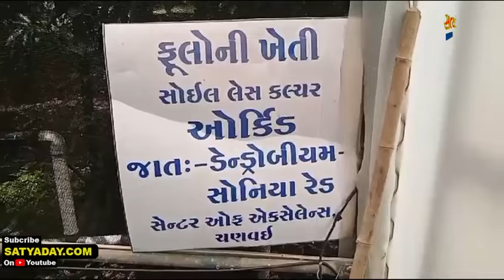વલસાડ: સમગ્ર ગુજરાતમાં એકમાત્ર ચણવાઈ વલસાડ ખાતે સેન્ટર ઓફ એક્સલન્સ ફલોડીકલ્ચર એન્ડ મેંગો સેન્ટર